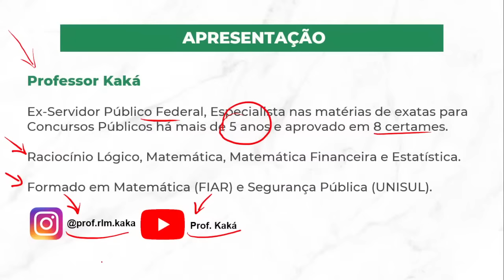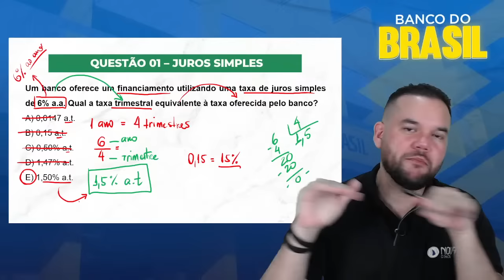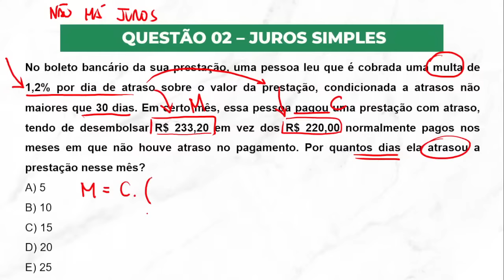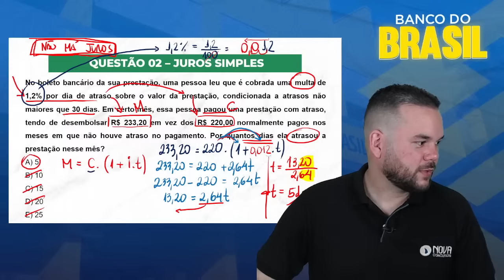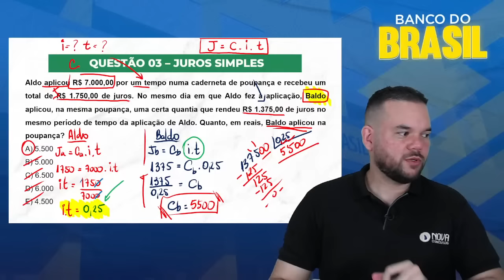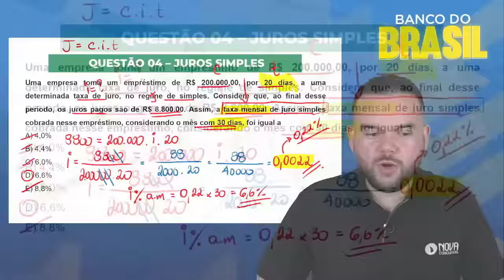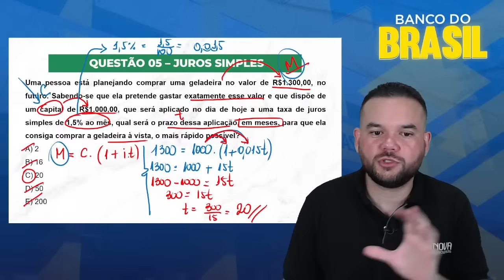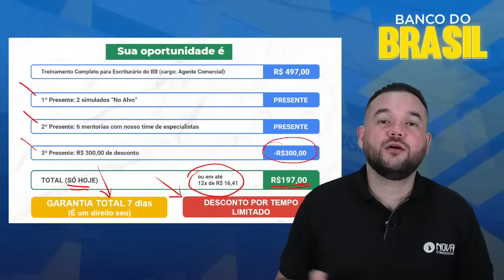Concurso Banco do Brasil: Matemática Financeira - Juros do zero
🔥 Olá, pessoal! Edital do Banco do Brasil publicado! São 3.000 vagas de nível médio para o cargo de Agente Comercial!

👉 Material Complementar em PDF
👉 Plano de estudos do Especialista
👉 Curso Teoria + Questões
👉 Conteúdo 100% Atualizado!
👉 Ferramentas para Acelerar sua Preparação!
👉 Direto ao Ponto e sem Enrolação!
👉 Ideal para quem tem Pouco Tempo!

Foi publicado hoje, 23/12 o novo edital do concurso do Banco do Brasil!
São 3.000 vagas para Escriturário Agente Comercial (2.000 imediatas + 1.000 vagas de cadastro reserva) e os mesmos números de vagas para Agente de tecnologia da informação.

Ao todo são 6.000 vagas de ensino médio!

🎁Se você quer fazer parte do time que vai mudar de vida em 2023, tenho um convite especial para você!

⏰ No próximo dia 02 de Janeiro, às 9h33 da manhã, faremos o evento O Ano da Virada! Somente quem estiver nesse evento, terá acesso às melhores oportunidades de concursos para 2023 e um Plano prático para chegar à Aprovação em 6 meses ou menos! Tudo isso 100% Gratuito.

 É gratuito!

Aproveite esse conteúdo e desbloqueie sua aprovação em 2023!